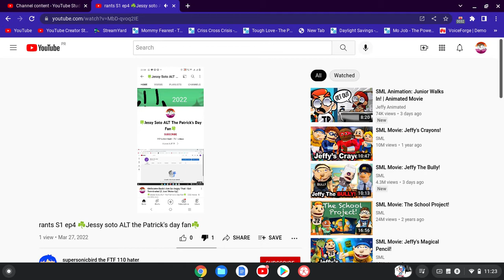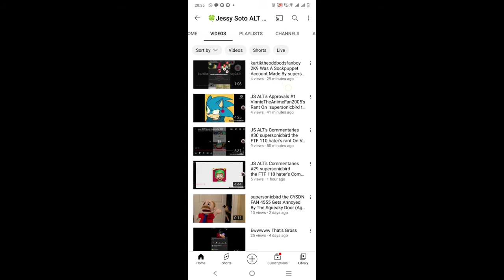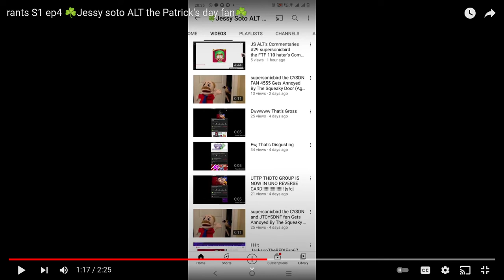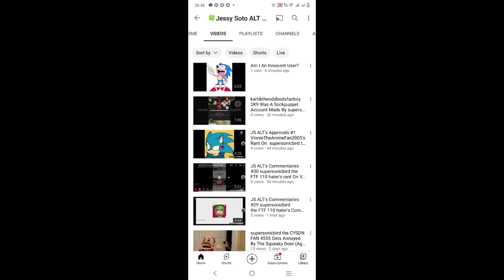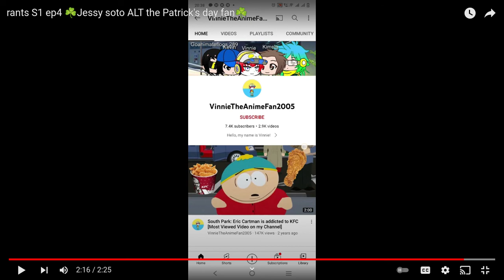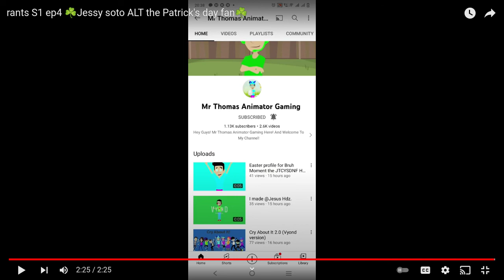JS ALT's Commentaries #31 supersonicbird the FTF 110 hater's Rant On Me (DISOWNED)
Note: Disowned Because I Can Still Handle People Ranting On Me